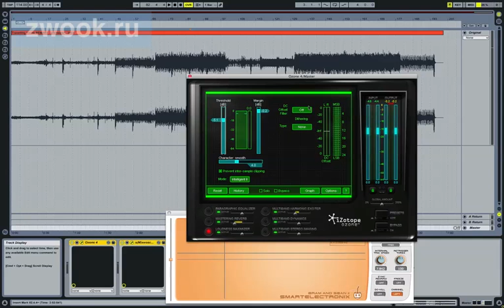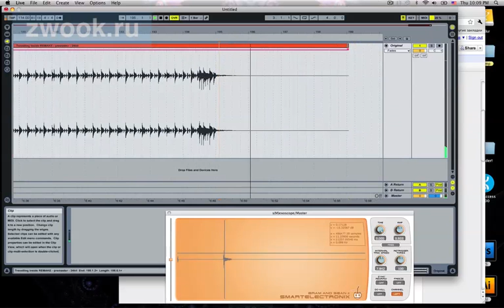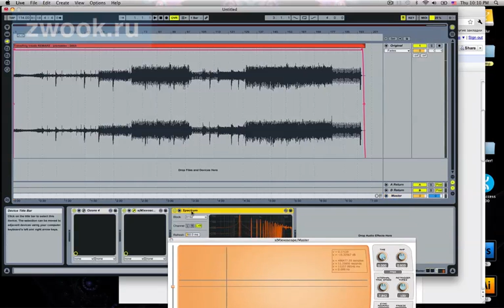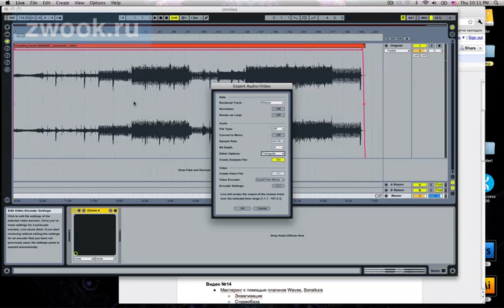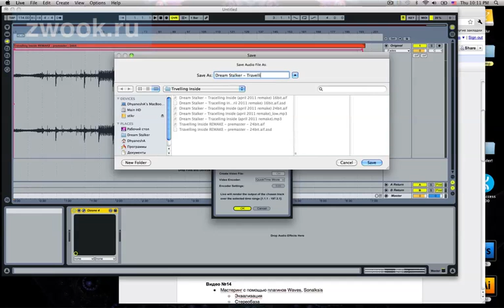13 Ozone Export